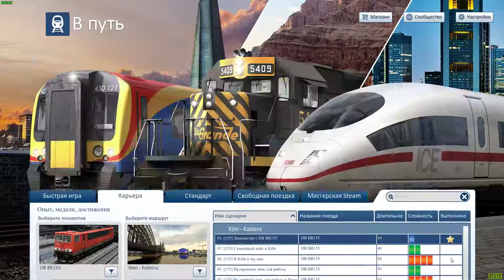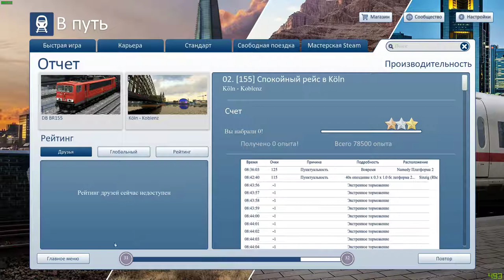TRAIN SIMULATOR 2019 ЧАСТЬ 5 ДВА ЗАДАНИЯ ПРОХОЖДЕНИЕ НА РУССКОМ БЕЗ КОММЕНТАРИЕВ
Train Simulator 2019: 32 & 64-bit Editions [65.6f] (2018) PC
Дата выхода: 11 октября 2018
Жанр: Simulator, 3D
Разработчик: Dovetail Games
Издатель: Dovetail Games - Trains
Язык интерфейса: Русский, Английский, Французский, Немецкий и другие
Язык озвучки: Английский
Версия: 65.6f
Системные требования:
Операционная система: Windows 7 (86/64-бит) и выше
Процессор: Intel Core i3 4330 @ 3,50 ГГц / AMD A8 6600K @ 3,90 ГГц
Оперативная память: 4 Гб
Видеокарта: NVIDIA GeForce GTX 750 Ti / AMD Radeon R9 @ 1 Гб
DirectX®: Версии 9.0c
Звуковая карта: DirectX
Место на диске: 14,9 Гб
Дополнительно: Поддержка Xbox
Описание:
Train Simulator полностью погружает в мир железнодорожных перевозок, где вы, как машинист, принимаете все решения и несёте за них ответственность. Вы сможете освоить управление разнообразными локомотивами и исследовать самые потрясающие железнодорожные маршруты всего мира. Раскройте свой потенциал строителя и архитектора: многофункциональный редактор позволяет создавать собственные маршруты и сценарии, которыми затем можно насладиться в качестве машиниста, пассажира или простого любителя железных дорог. Что бы в поездах вы ни любили — Train Simulator вам точно понравится!